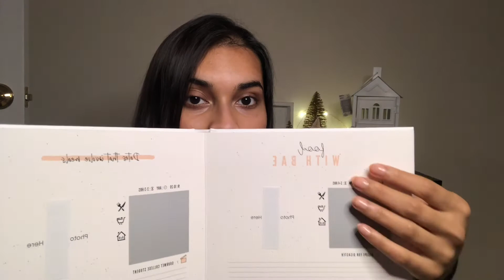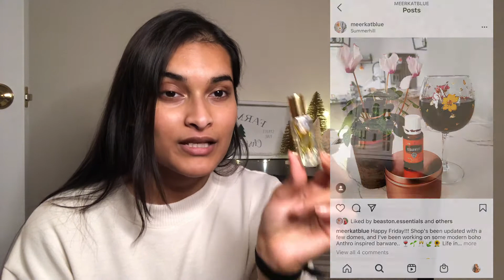AFFORDABLE GIFT IDEAS | ft. small business & unique gifts | CHRISTMAS 2020 GIFT IDEAS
Raise your hand if you're more than ready for the holidays this year! 🖐  This is the earliest I've ever been done with my Christmas shopping and it definitely feels good! This video has something for everyone in your life! From your parents to siblings to significant others - I hope this helps you. Happy shopping❤